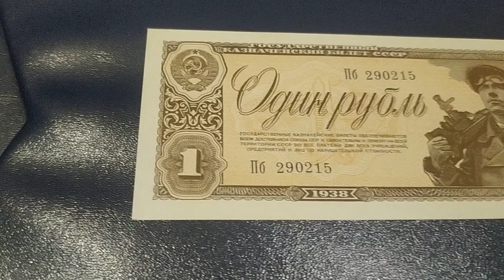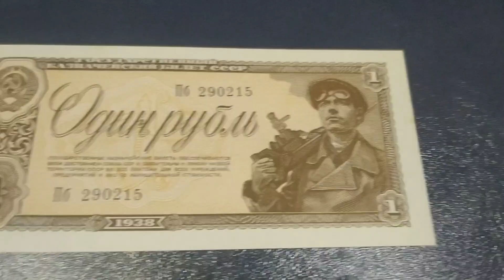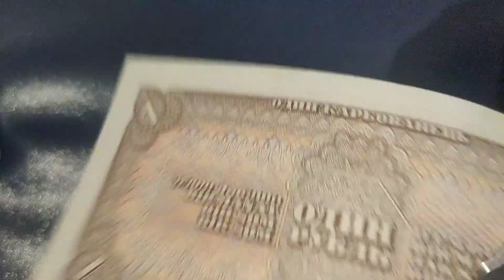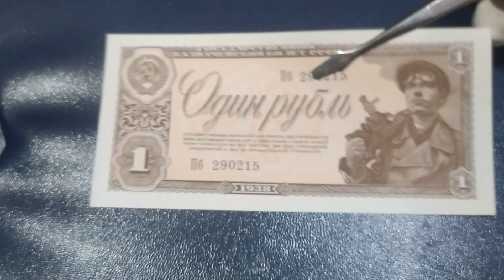1 рубль 1938 рік, UNC опис та реальна ціна на аукціонах України. "Зразки" які не випускалися в обіг!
Зображення 1 рубля 1938 року виконані коричневим, помаранчевим та фіолетовим кольорами.
У лівому нижньому знаходиться велика гільйоширна розетка з цифрою "1", у двох кутах праворуч такі ж розетки, але дрібніші. Внутрішня частина зафарбована помаранчевим фоном з великою розеткою посередині, де розташована цифра "1". Поверх фону рукописним шрифтом крупно вказано номінал: "Один рубль", під ним дрібний текст
Внизу та над номіналом праворуч вказані серія та номер купюри. У правій частині знаходиться гравюра із зображенням шахтаря із відбійним молотком.
Зворотний бік містить прямокутник, складений з численних кольорових хвилястих ліній, в кутах по-діагоналі розташовуються цифри "1". Посередині поверх двох гільйоширних розеток розташований восьмикутник з написом "ОДИН РУБЛЬ", з боків, а також зверху і знизу номінал повторений десятьма іншими основними мовами СРСР того часу: українською, білоруською, грузинською, вірменською, азербайджанською, узбецькою, туркменською, таджицькою, та киргизькому.
Якщо ви:
 захоплюєтеся колекціонуванням, любите свою Батьківщину, допитливі та розвиваєтеся, то в цьому відео Ви знайдете багато цікавої інформації про банкноти які були в обсязі в період СРСР:
📍 Ви дізнаєтесь:
👉Вартість банкноти?
👉які були "Зразки"?
👉 опис банкноти?

📍 Навігація:

00:00 Вступ.
00:00 Опис.

Я колекціоную та продаю банкноти на аукціонах України:
На аукціоні VIOLITY мій нік STASG.
На аукціоні NEWAUCTION мій нік СтасДніпро72.
Добре поповнення колекції.
Вдалих торгів!

★Рекомендуємо подивитися★
Купюра 2 доллара США с маркой! 2 доллара 1976, UNC, Чикаго, США, спецгашение. обзор, описание и цена